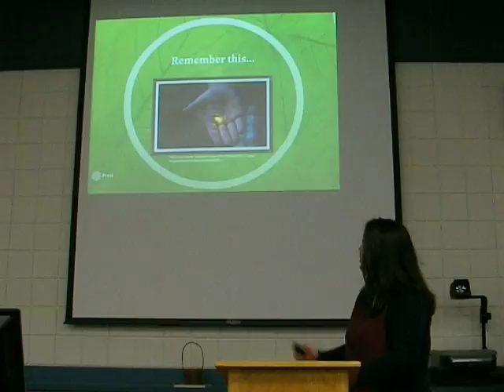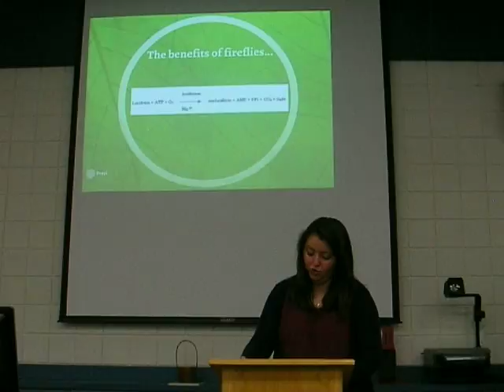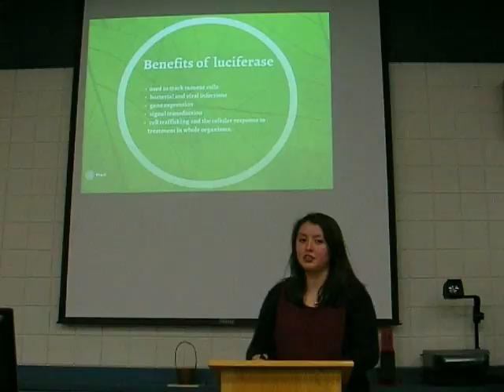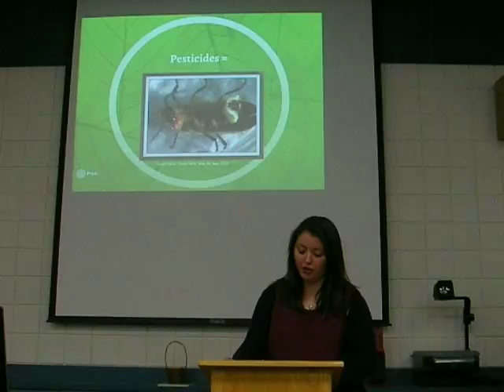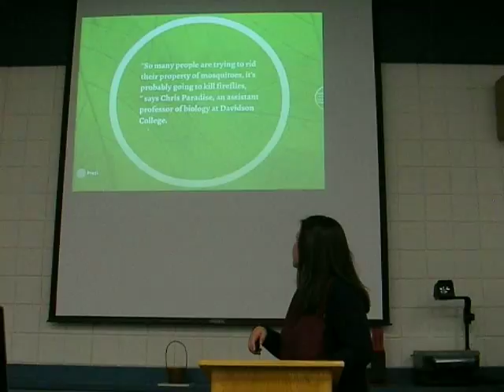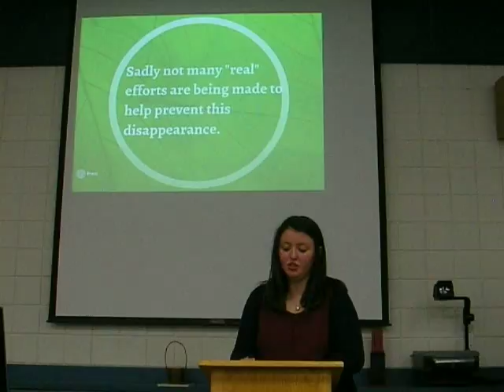Janelle S Informative